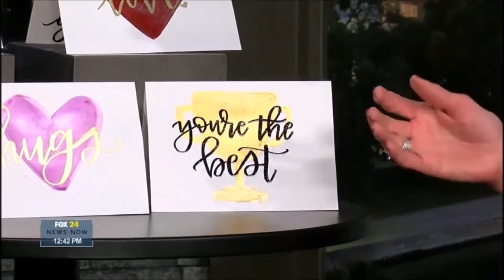Valentine's Day Etiquette | Etiquette Expert Diane Gottsman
Valentine’s Day Etiquette by Diane Gottsman, Etiquette Expert and Modern Manners Authority, owner of The Protocol School of Texas. Aired on Fox 24 Charleston WTAT. for more information and tips!